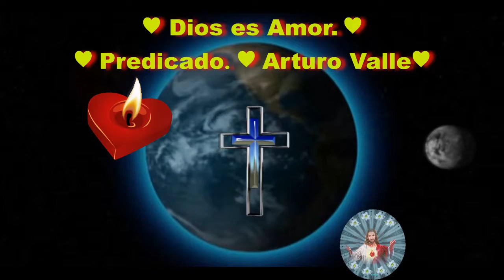인터넷 방송 432♥Dios Es Amor♥Pastor Arturo Valle Perez♥664♥M T M ♥구경평♥Rev Dr Th D